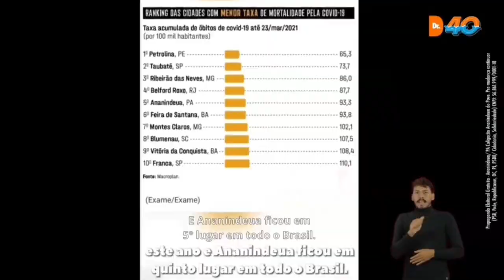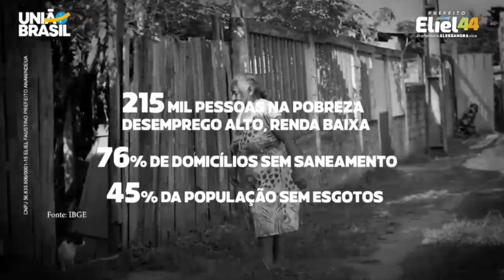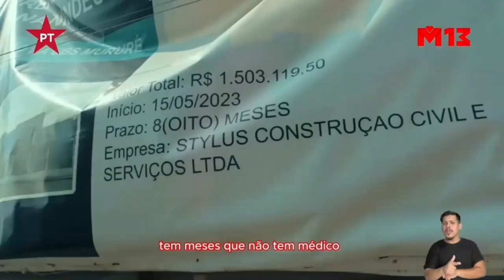HORÁRIO ELEITORAL GRATUITA PREF. DE ANANINDEUA - PA (TARDE 06/09/2024) TV MARAJOARA